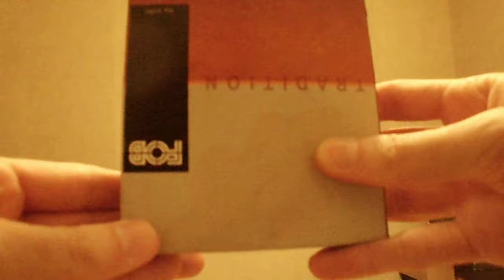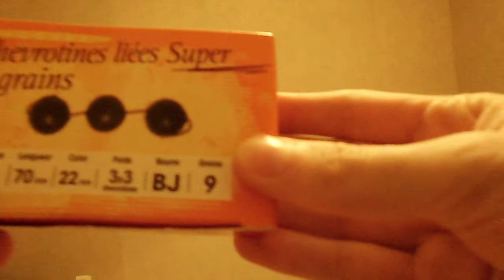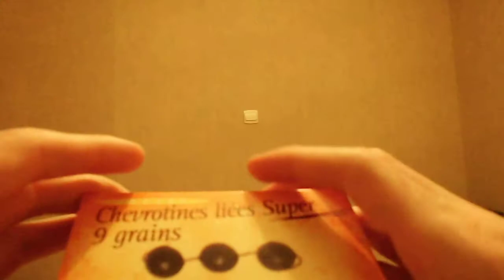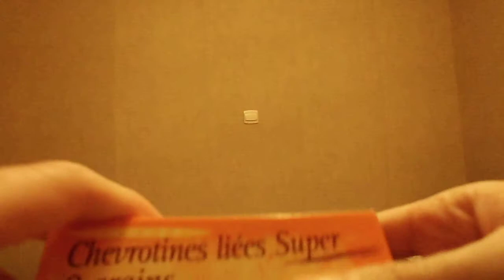présentation chevrotines 9 grains liés cal 12 réponse à vic survivaliste